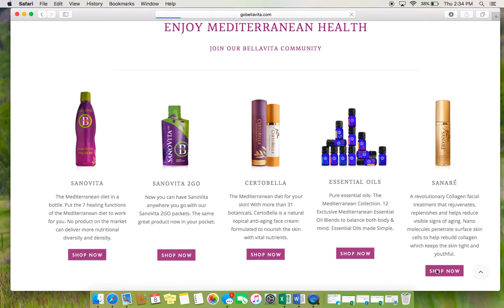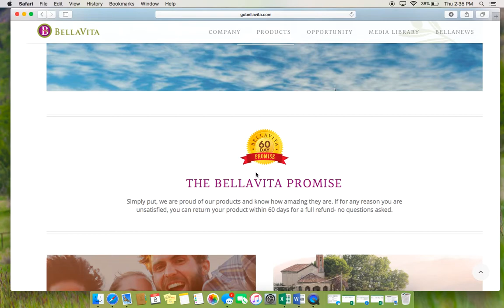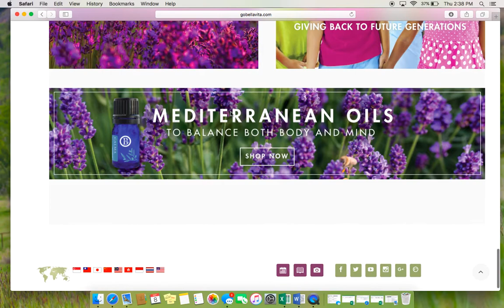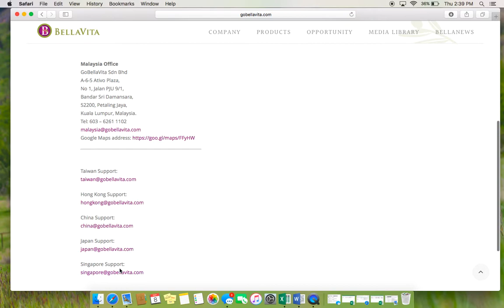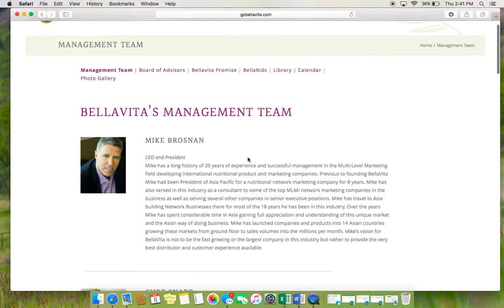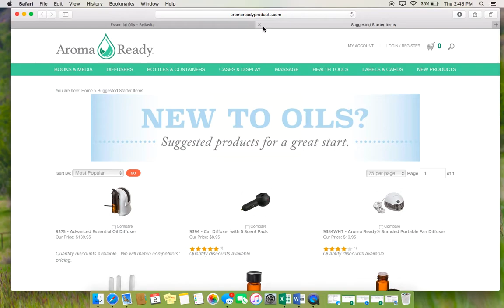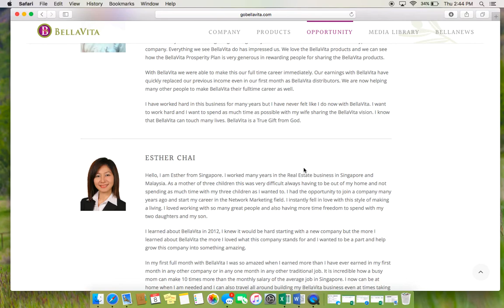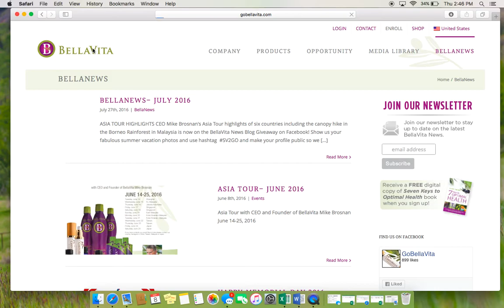BellaVita Website overview training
Learn how to naviagte through our updated BellaVita website. This tutorial will go over all the areas of updated website.